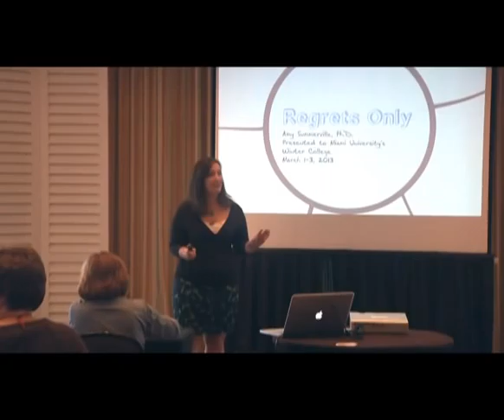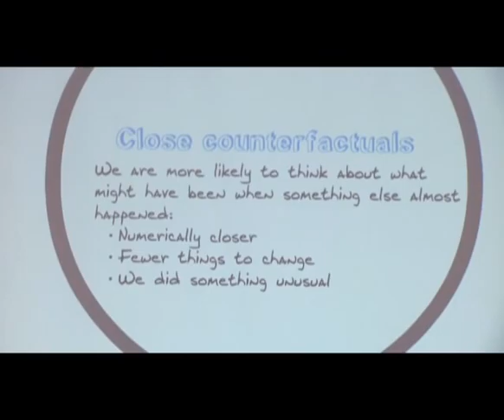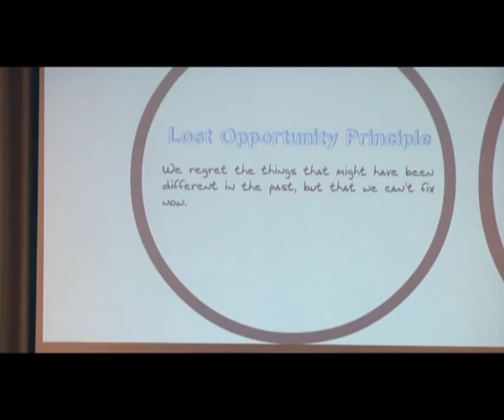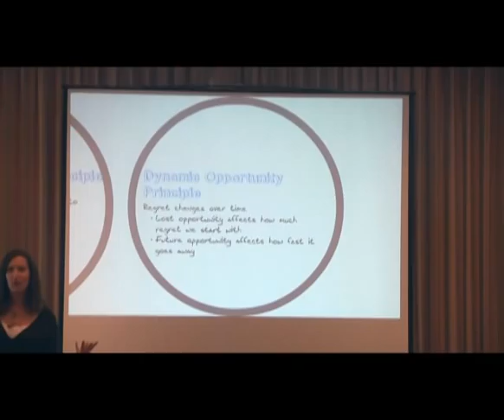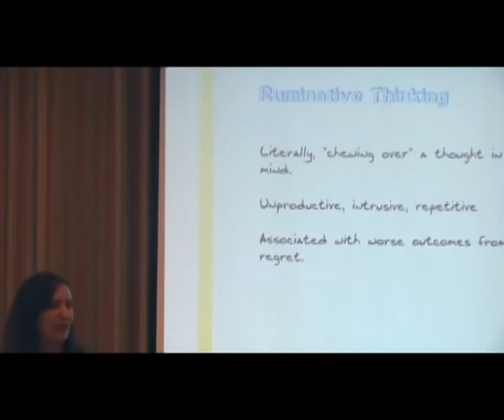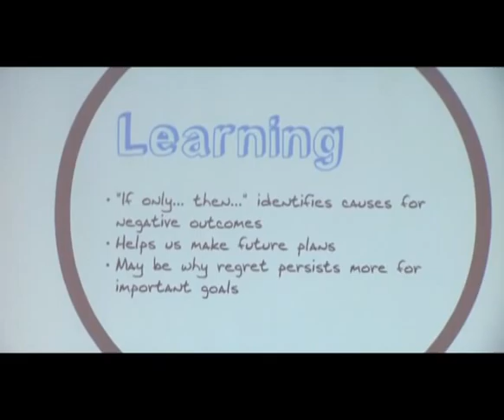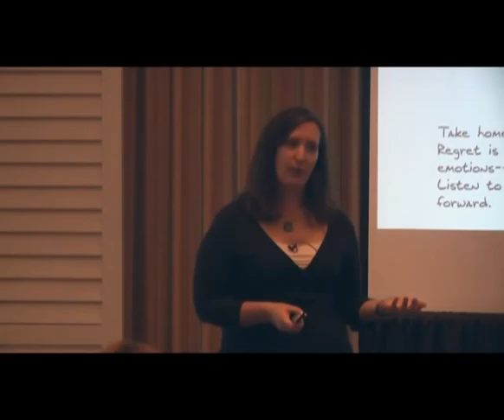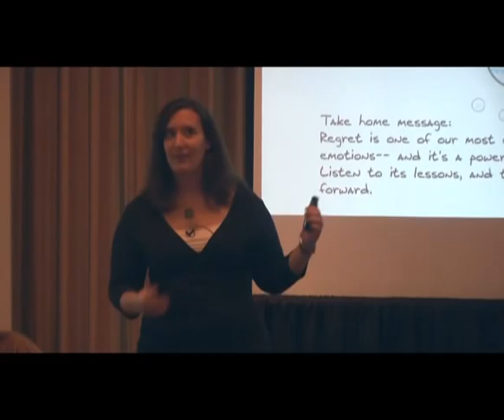Miami University Winter College 2013 - "Regrets"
This is an official Miami University video, created by University of Communications and Marketing.

Amy Summerville

Amy Summerville received a B.A. from Amherst College as well as an M.A. and doctorate in psychology from the University of Illinois before joining the Miami University faculty in 2008. Her research focuses on understanding when and why people think about "what might have been" and the effects of these thoughts on emotions and decision-making in applied, everyday contexts.

Decisions, Decisions: Surprising Findings in Decision Science

Presentation
We all know that if you want to make a good decision, you should think it through carefully. You'll be more satisfied if you have more options to choose from, and you'll be happier if you can return a purchase—right?
This session will highlight surprising research in decision science that suggests that these and many of our other intuitions about decision-making may not be correct.

Regrets Only: The Pitfalls and Power of Regret

Presentation
Edith Piaf famously had none, and Sinatra had "too few to mention." However, some estimates put regret as the second-most common emotion in daily life.

What is regret, and where does it come from?  Is regret pointless, damaging—or could it be good for us?  This course will focus on recent research that has examined all of these questions and some of the surprising benefits of regret.